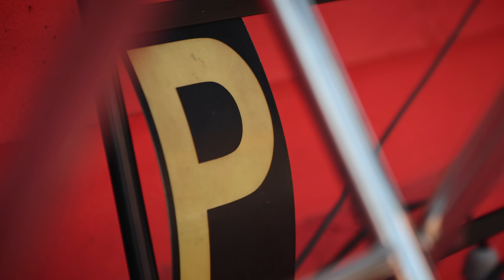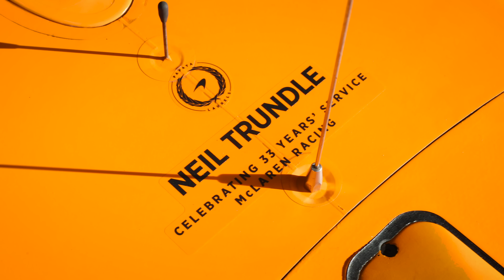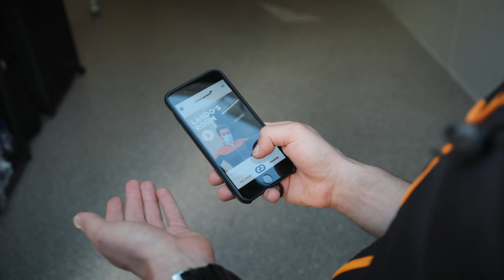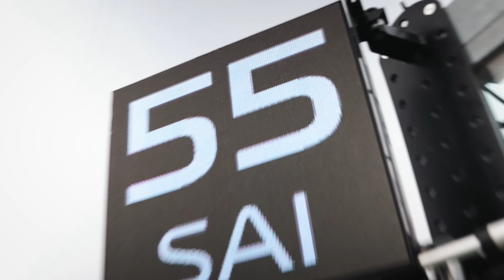McLaren Unboxed | Somewhere Old, Something New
Coming to an unfamiliar, highly technical circuit at an odd time of year was naturally tough, but the team fought hard to finish the weekend with a vital 10 points.

Join McLaren Plus, our fan engagement programme which brings McLaren fans closer to the team with the most inclusive, rewarding and open-to-all fan programmes in F1 & esports